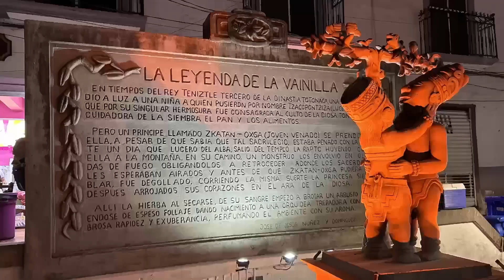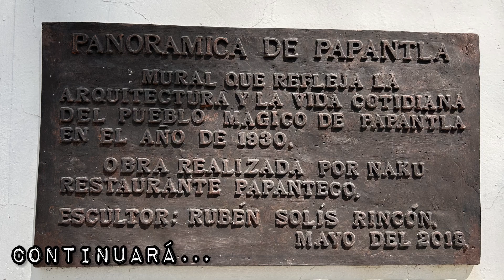Papantla, tus hijos vuelan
Me invitaron a conocer Papantla y obvio no me pude quedar con las ganas de hacer un pequeño video de este lindo lugar… yeah!

Inshot music